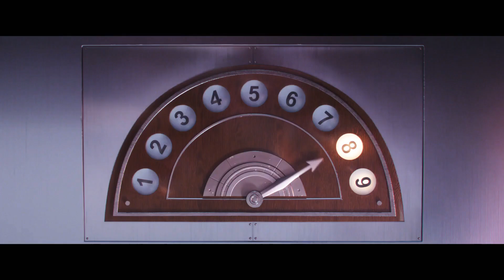Minions: The Rise of Gru(from despicable me) - official Trailer!!!!!!{HD}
Minions presents, The Rise of Gru!
From the stables of Minions and Despicable me comes the long awaited spinoff!!
Ever wondered how our favourite and despicable Villan started out?? Watch the first official trailer and get a hint...